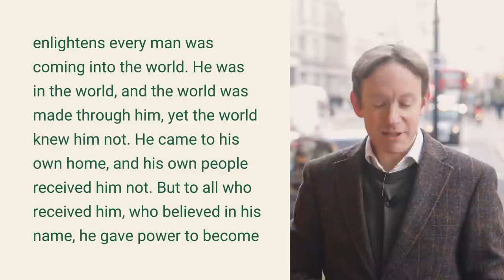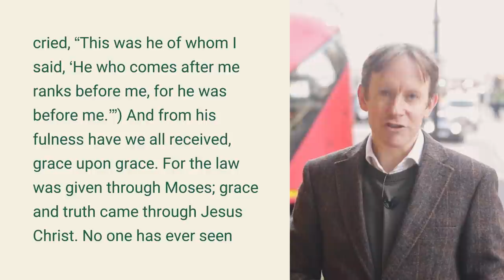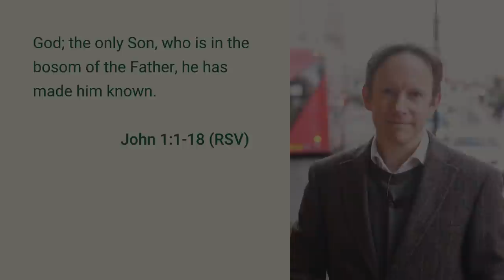Sunday Service: "Jesus as the Son makes God knowable" (Sunday 5 December 2021)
Welcome to the All Souls Sunday service. Starting today and for the next 5 weeks we'll be doing something slightly different with our online services as we reach back into our archive to share sermons preached by John Stott during his time at All Souls. 2021 marks the 100th anniversary since his birth so it seems fitting to close out the year with some of the sermons he preached at this time of year. Today we hear John Stott's sermon from 22 December 1991, "Jesus as the Son makes God knowable" from John chapter 1 verses 1-18.

We will still be sharing the sermons from our morning and evening services so if you're not able to join us in person you can still catch up during the week. We’ve also created a Christmas film which you can watch online and share with friends and family across the world. The film tells the Nativity story with readings, carols and a Christmas message. Join us online for the premiere on 9 December at 7.30pm